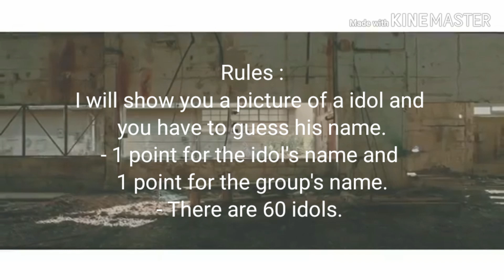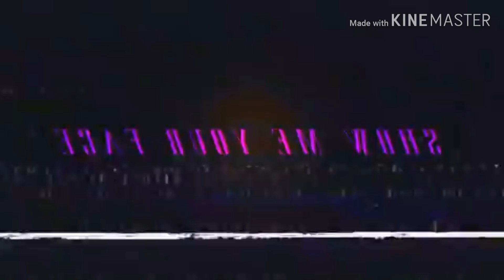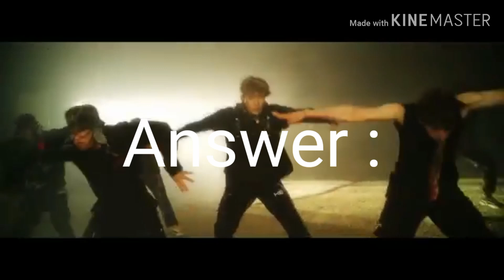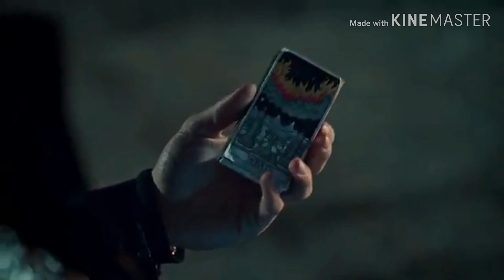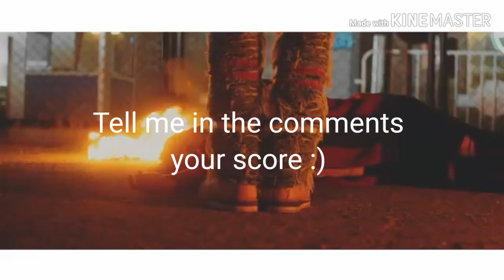[KPOP GAME] GUESS THE IDOLS | BOYGROUPS VERSION (#1)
GUESS THE IDOLS | BOYGROUPS VERSION (#1)